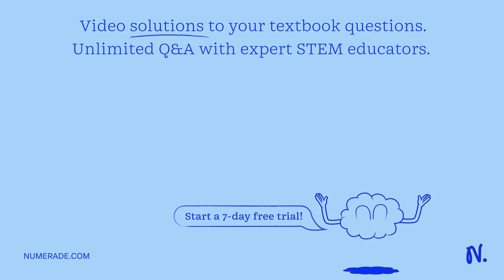Proteins are complex biological molecules made of smaller molecules called amino acids. Five common…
Proteins are complex biological molecules made of smaller molecules called amino acids. Five common amino acids and their Ka values are listed below. Rank them from strongest to weakest acid. Amino acid Ka glutamine 6Ã—10^(-3) arginine 2Ã—10^(-2) threonine 3Ã—10^(-3) tryptophan 4Ã—10^(-3) proline 1Ã—10^(-2)